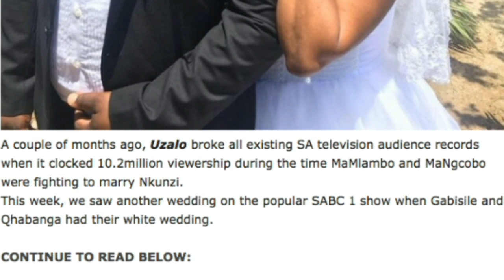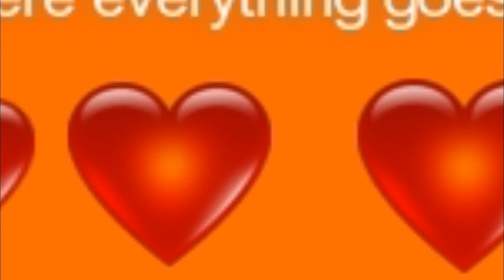NEXT ON UZALO: Qhabanga and Gabsile's white wedding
Gabsile and Qhabanga'S wedding on uzalo will be epic consindering how we enjoyed the Mhlongo's wedding. so Uzalo better not disappoint

Should you be interested in watching more of my videos, here is the playlist for all